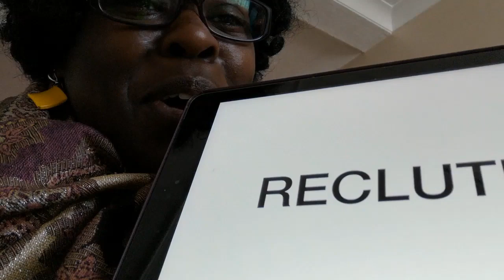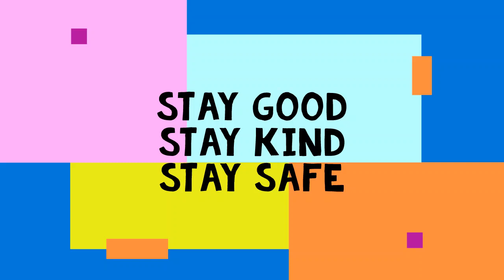Wellbeing Video 53 (22nd May 2020)